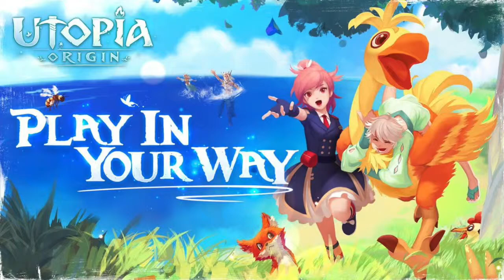Utopia Origin - Hidup susah dan melelahkan | Indonesia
Utopia Origin adalah game open world yang membebaskan pemain tanpa ada quest dan bisa membuat rumah, mempunyai peliharaan dan naga serta teman-temannya.